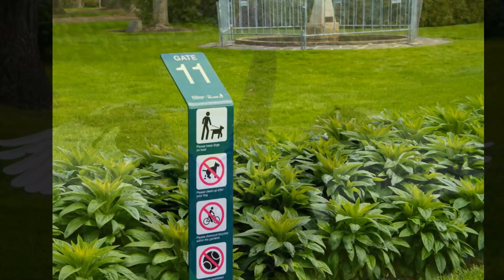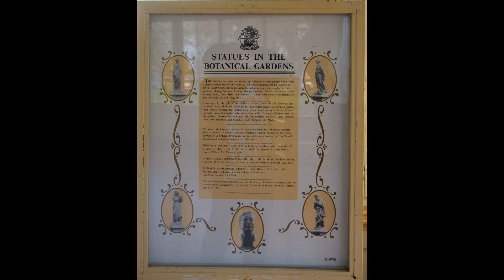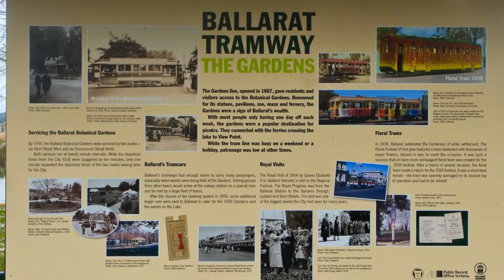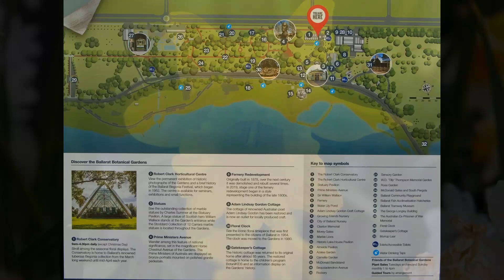Ballarat Botanical Gardens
Botanical Gardens of Ballarat, VIC, Australia. Tulips. Poppies. Statues. Swans. Christmas flower. Cockatoos.